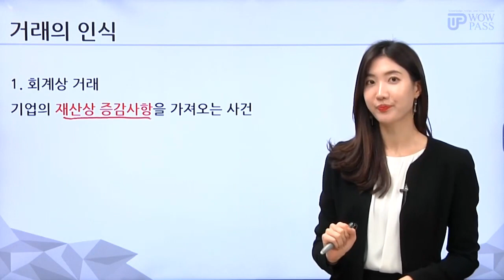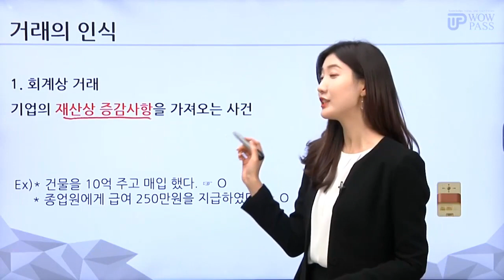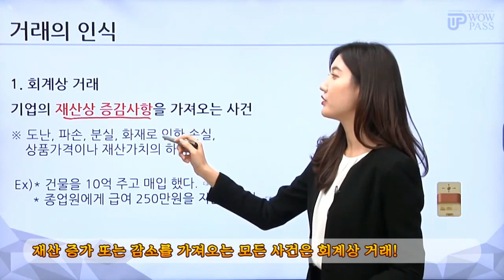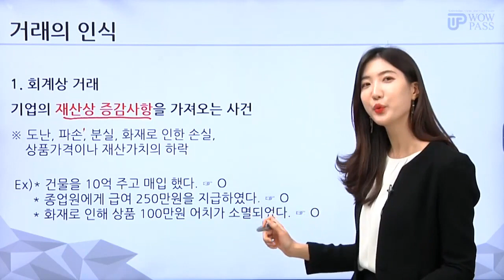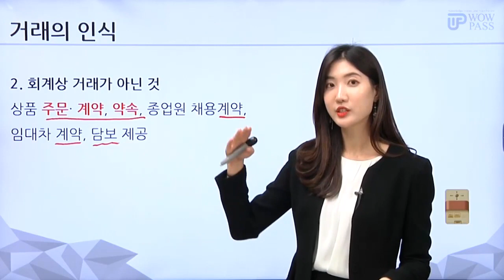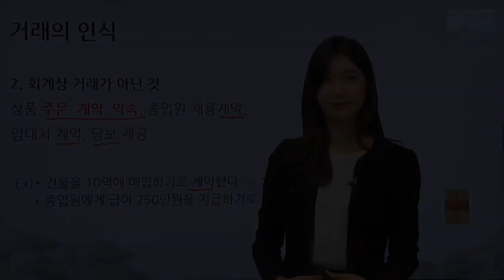[와우패스] 회계상거래 계약서에 싸인했다고 다가 아니다?! 거래 (ft. 김들 세무사)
안녕하세요. ^^ 와우패스입니다.

계약서에 싸인만 하였다고 회계상 거래가 될까?!
10억 주고 건물 매입하였다면 회계상 거래일까?!

회.알.못도 한번에 이해하는 기초 회계원리!
→ 전산세무회계 전문가 "김들 세무사"가 쉽게 알려주는 "회계상 거래 한번에 파악하기" 영상 시청해보세요 ^^

* 와우패스 전산세무회계 합격환급반

감사합니다. ^^